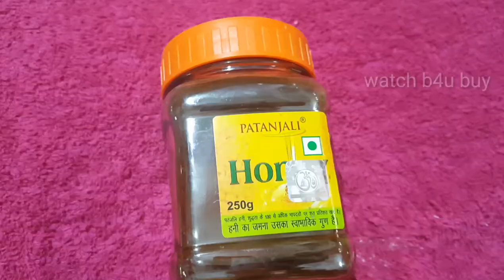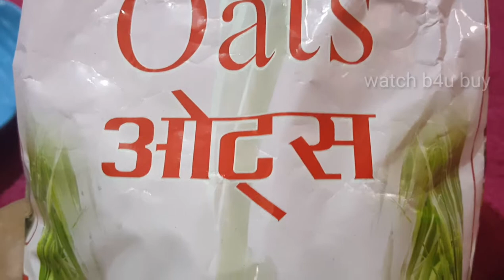Glowing Skin || Home Remedy for Dull & Dry Skin || Get Soft & Glowing Skin in Hindi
I made a Home Remedy for Dull & Dry Skin. It's very easy remedy.
Dry skin needs more mosturiser and nourishment.
Because it tends to get dry very easily.
 so in this video you will get to know how to give ur dry skin proper nourishment  and you will get soft and glowing skin.
यहां इस वीडियो में मैंने ड्राई और डल स्किन के लिए होम मेड रेमेडी बताई है क्योंकि ड्राई स्किन बहुत ज्यादा मॉश्चराइजर चाहती है इसके लिए उस पर बार-बार मॉस्चराइजर अप्लाई करना पड़ता है लेकिन इस सिंपल होम रेमेडी से आपकी डल और ड्राई स्किन को अच्छा पोषण मिलेगा
 subscription एकदम फ्री है।
 if my videos helped you in any way, then plese
Subscription is totally free..
Take Care
Rsav